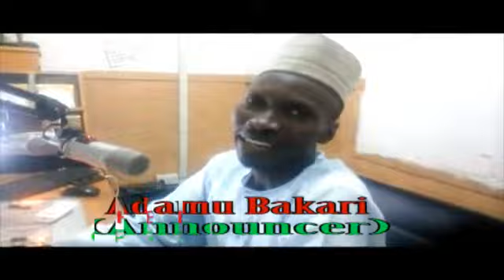Ramadan Message from Abc Yola Management & Staffs